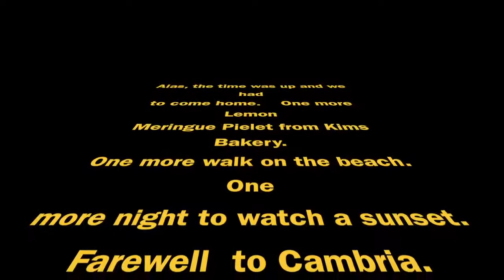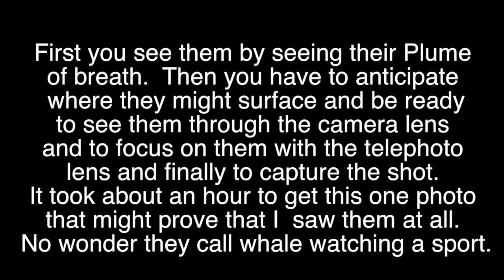Anniversary Trip #7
Our last sunset